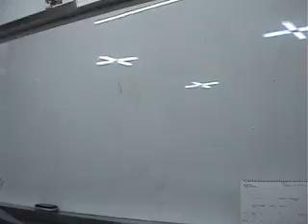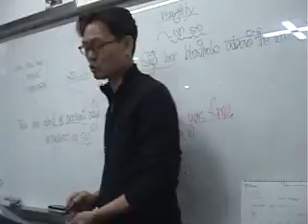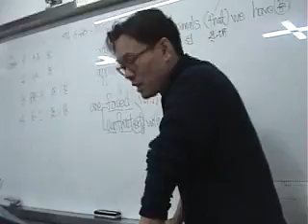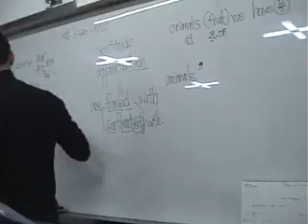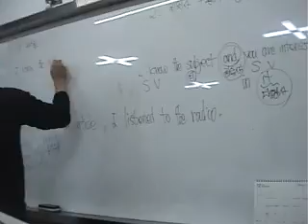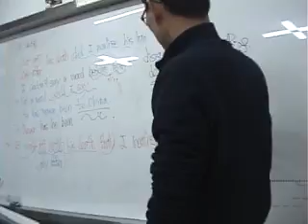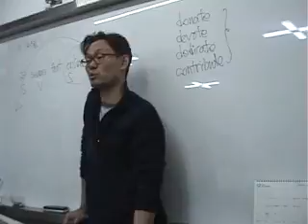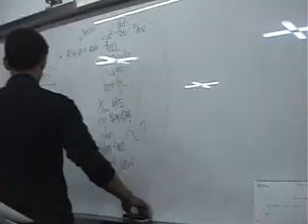금성실용독작 6과-2 7과-1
20161122 영파여고 1학년 금성실용독작 6과-2 7과-1